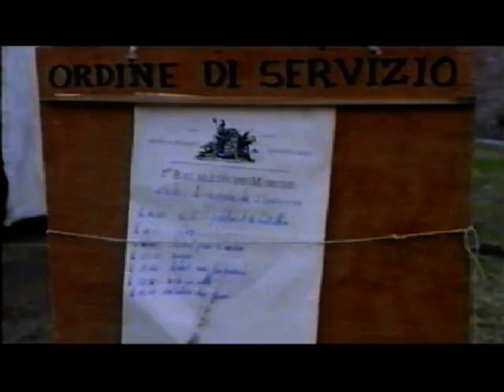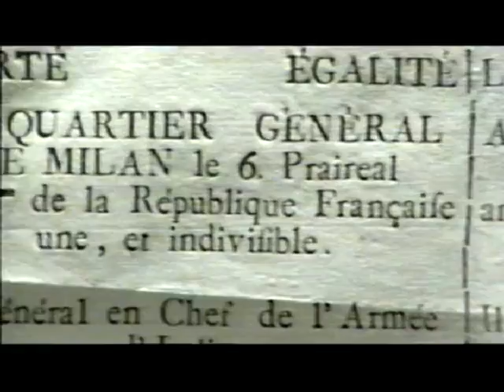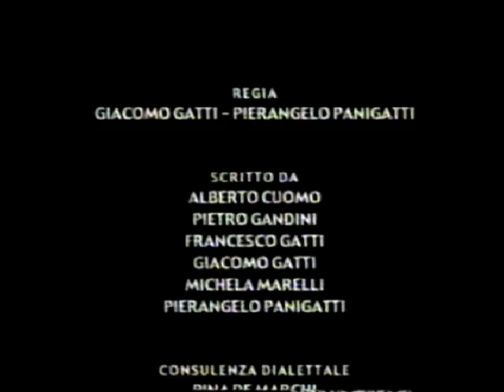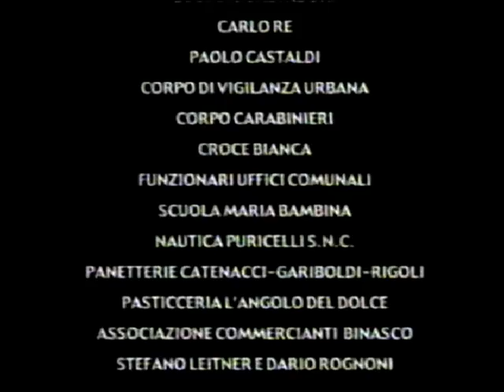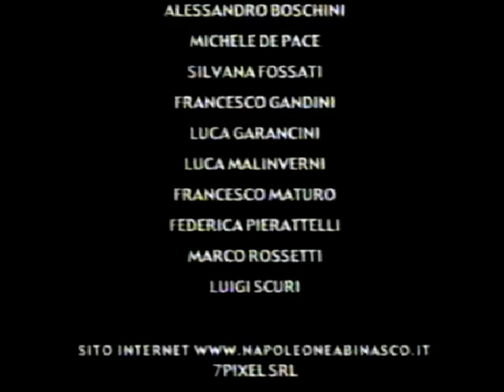Napoleone 19 20 Ottobre 2002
Rappresentazione dell'incendio del Castello di Binasco da parte delle truppe Napoleoniche e successivo processo a Napoleone nel cortile del Castello